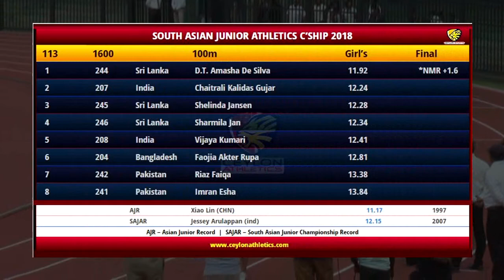100m Women finals l South Asian Junior Athletics Championships 2018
South Asian Junior Athletics Championships 2018
0:00 - Ceylon Intro
0:30 - Ceylon Extro